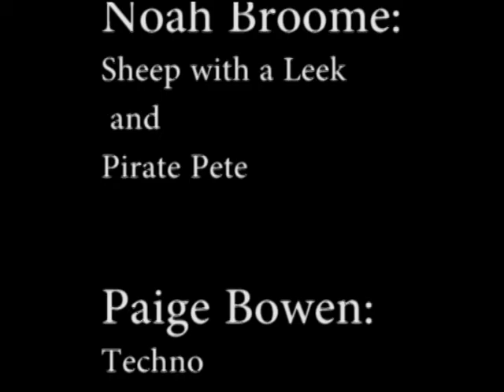Techno VS Sheep with a Leek Animation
This is an animation I had to do for my college course work. I know its bad, but I had other assignments due and only 18 hours to create this.

If you have any suggestions for improvement, let me know, Its good to hear feedback.

~XenonARE6~